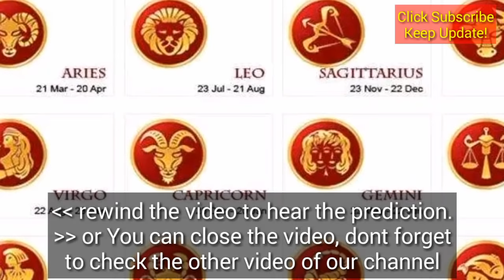RAMALAN ZODIAK HARI INI 30 JANUARI 2019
zodiak, ramalan, RAMALAN ZODIAK HARI INI 30 JANUARI 2019